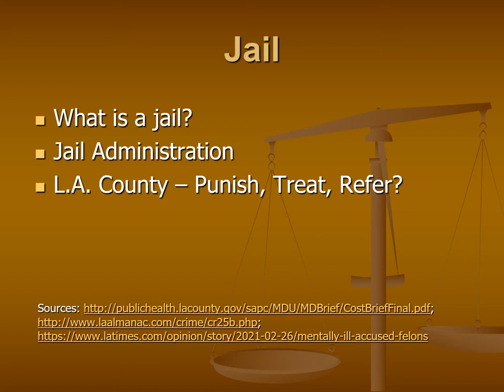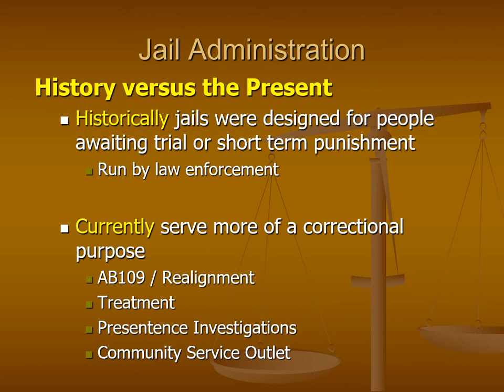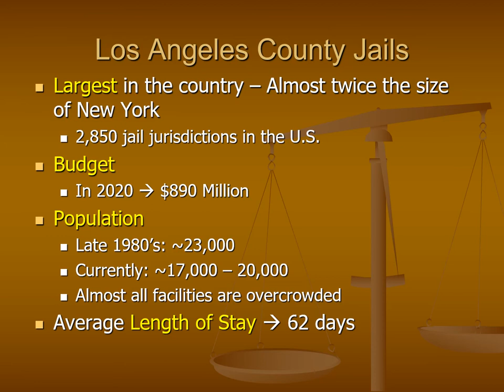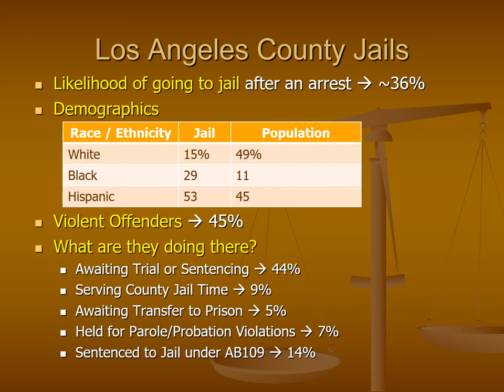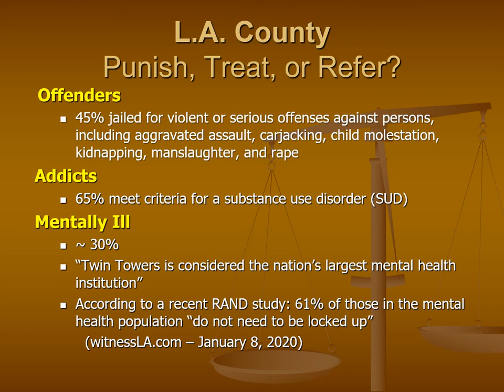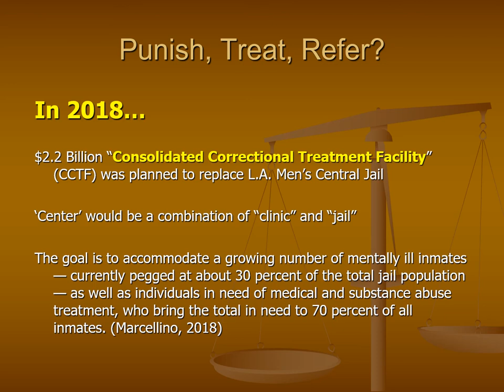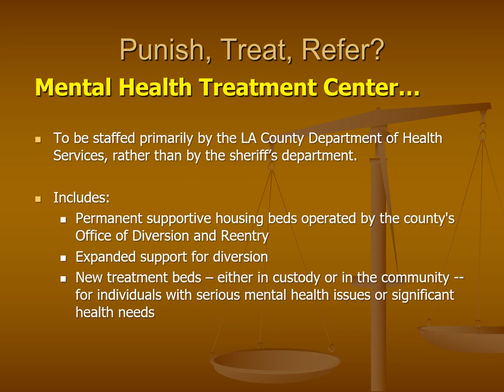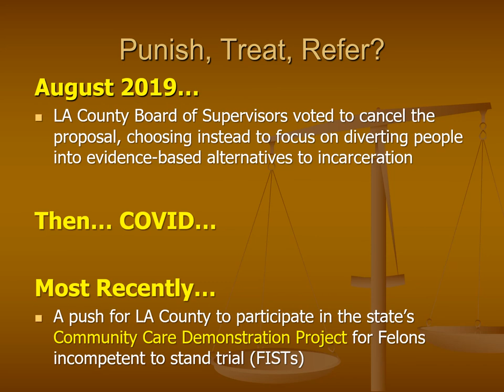Lecture 7 - Jails